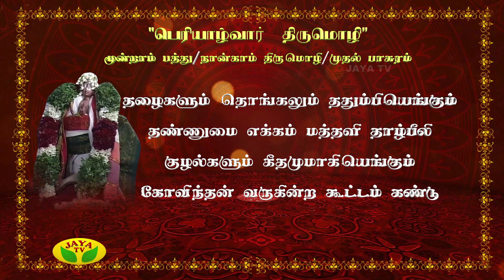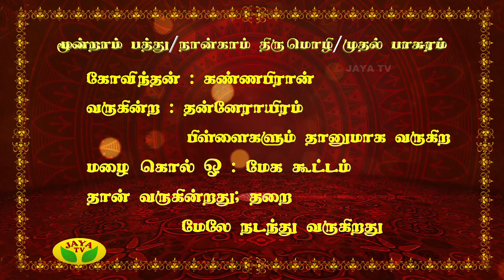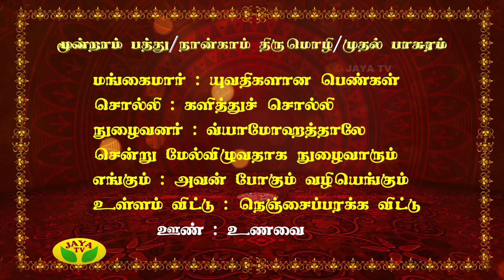Azhwargal Arulamudham - Episode 2041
Azhwargal Arulamudham

Azhwargal Arulamudham Is One Of The Kaalaimalar Show Played On Monday to Friday Every Morning at 07:30 Am in Jaya Tv !!!

Sri.U.Ve.Velukkudi Krishnan Swami in one of his most articulate upanyasams has explained wondering every puranas,bhagavatham,garuda puranam knowledge,precision get sometime in listening swami's intellectual talks.